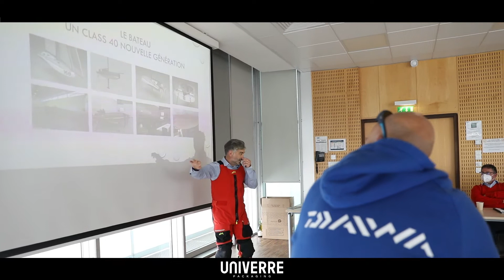Clown Hop Conférence de presse - Univerre Packaging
Univerre a organisé, en tant que sponsor des deux skippers de Clown Hop, la conférence de presse pour annoncer leur participation à la Transat Jacques Vabre 2021.